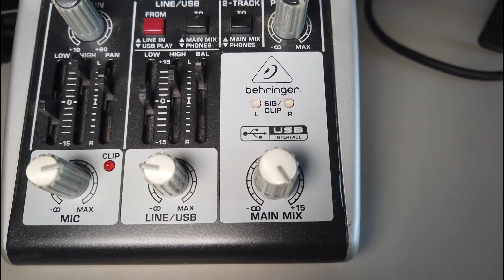Behringer XENYX 302 USB Mischpult - Gesamtansicht - günstiges Einsteiger Mischpult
Hallo. Vielen Dank für das Interesse !

Meine Amazon Technik & Saufen Wunschliste

An der Stelle vorab vielen Dank für den Support !